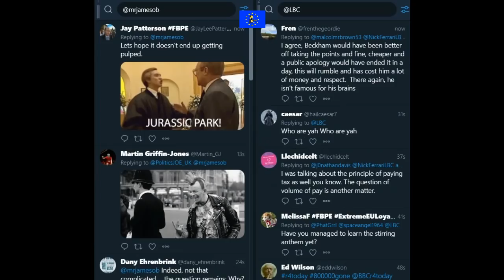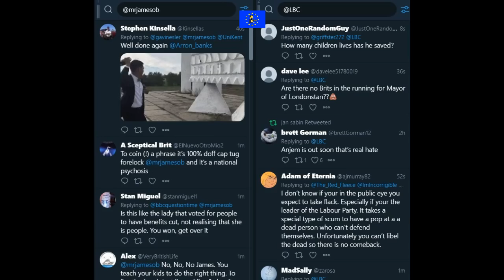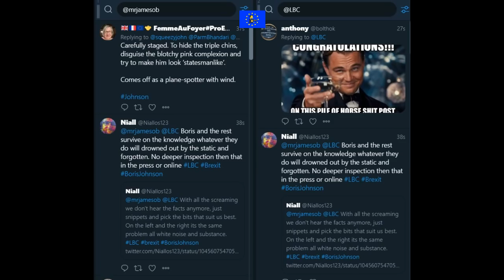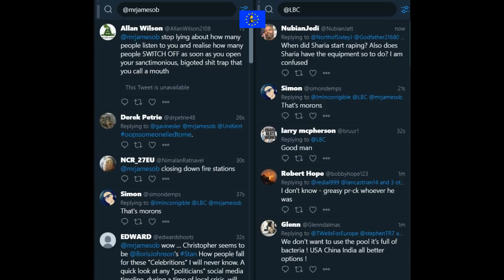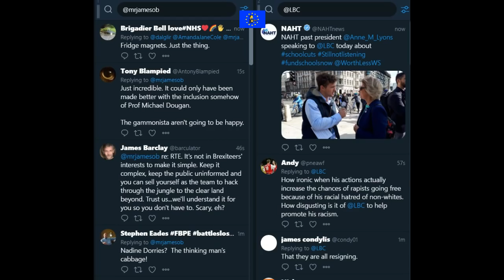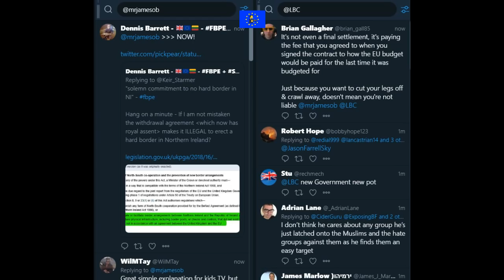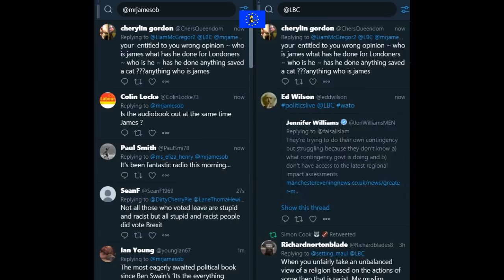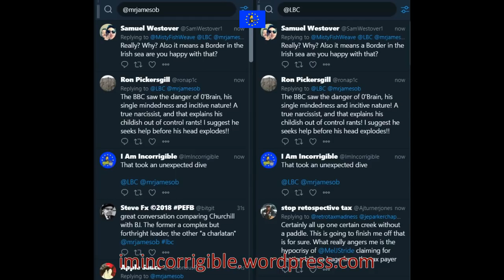James O'Brien vs lying Boris Johnson's Brexit morons